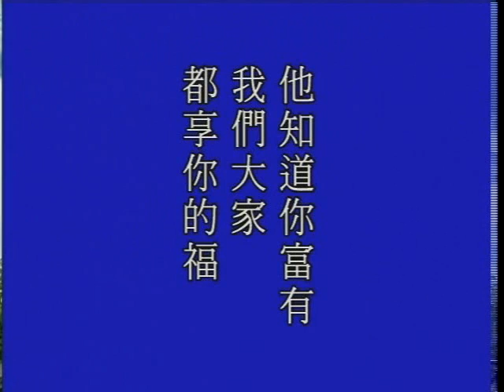大方廣佛華嚴經 1147a